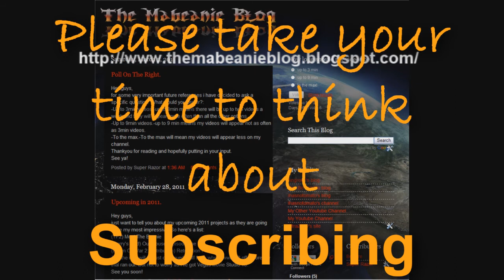Minecraft with Mabeanie episode thirteen How To Build An Obsidian Building Without The Right Tools